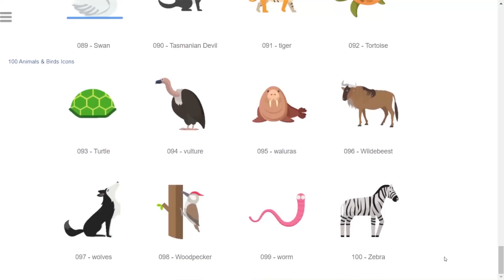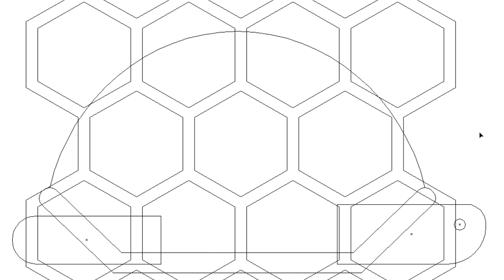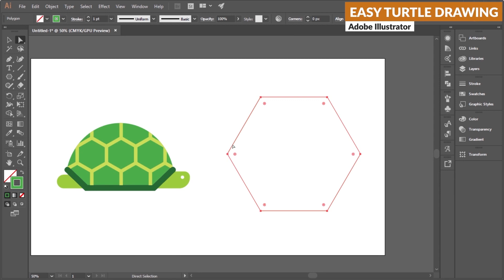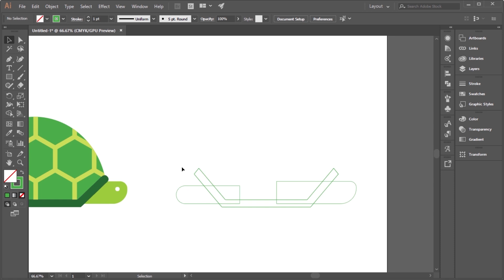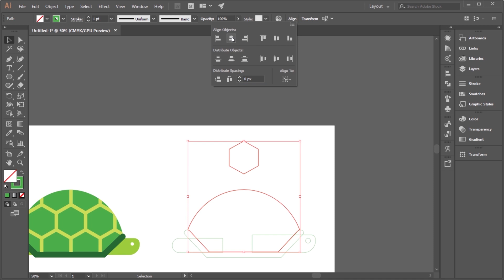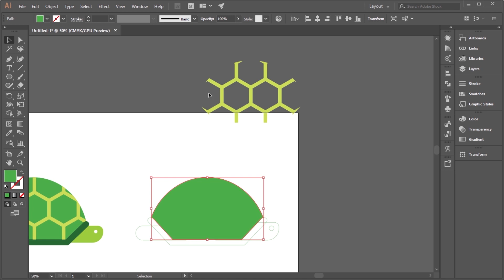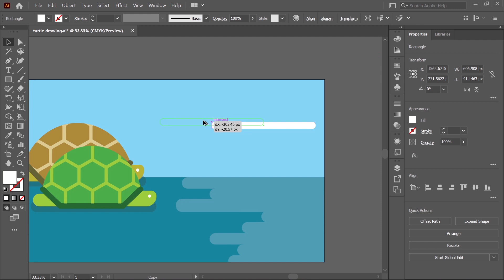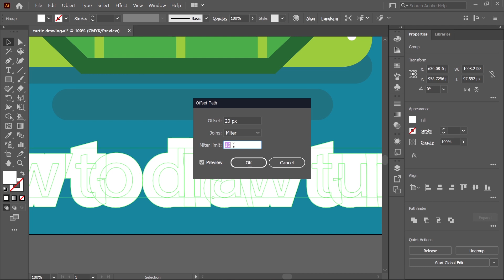How to draw turtles the easy way, in Adobe Illustrator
Let's have fun drawing turtles in Adobe Illustrator, the easy way of course.